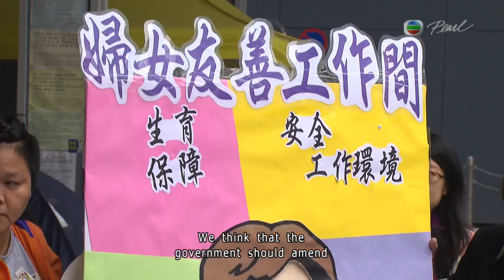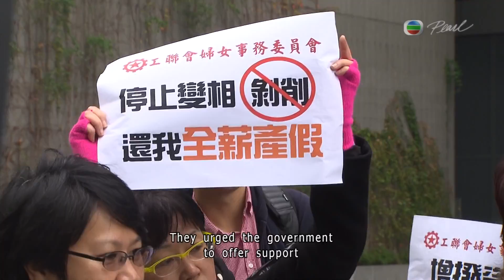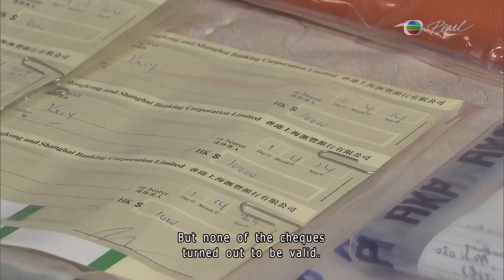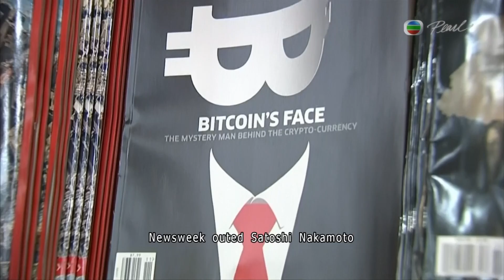Pearl 2014 03 08 News At Seven Thirty part2